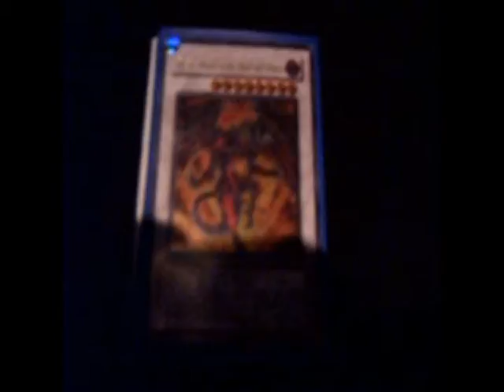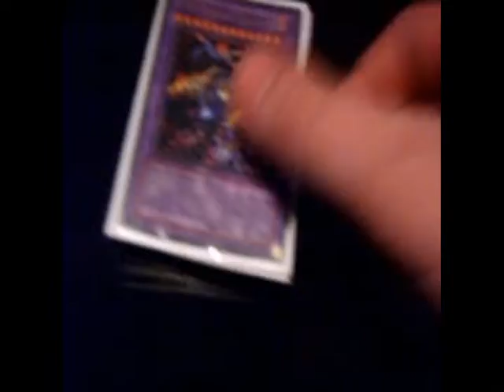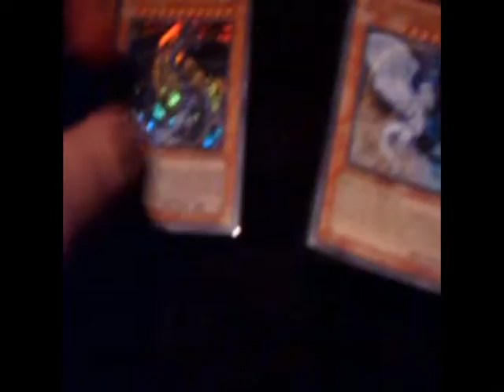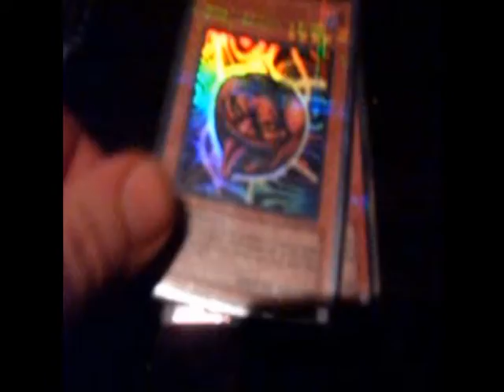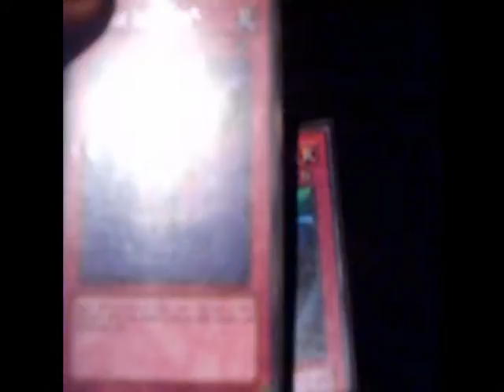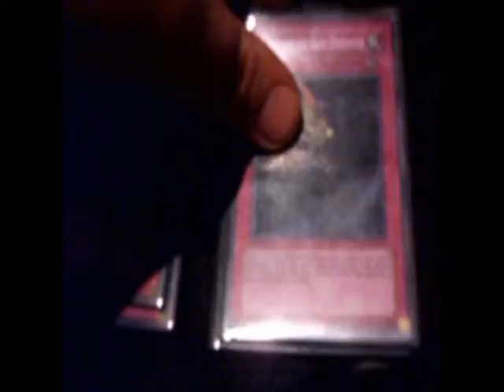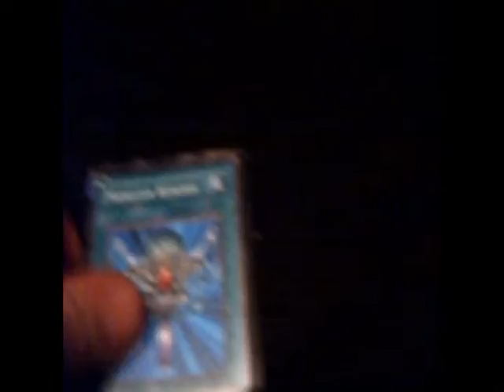Dark Dragons Reckoning: xthedarkone deck vid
My updated Dark Dragon deck for Syncros